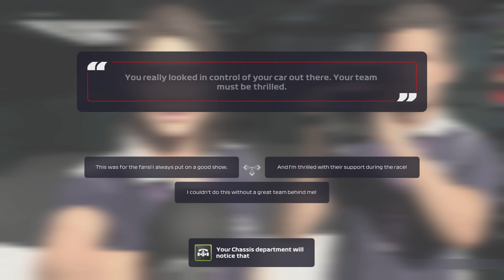F1 2021 DRIVERS CAREER Gameplay Walkthrough Part 2: BAHRAIN GRAND PRIX RACE [SOUTH AFRICAN](PS5)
New F1 2021 DRIVERS CAREER MODE Gameplay Walkthrough Part 2 for PS5 and Xbox Series X includes a My Drivers Career Mode and review of the entire game. This Gameplay is played by me – Elgaector _ [Nkonzenhle Mbuthu]

F1 2021 is the official video game of the 2021 Formula One and Formula 2 Championships developed by Codemasters and published by EA Sports. It is the fourteenth title in the F1 series by Codemasters and the first in the series published by Electronic Arts under its EA Sports division since F1 Career Challenge in 2003. The game is scheduled to be released on July 16, 2021 for Microsoft Windows, PlayStation 4, PlayStation 5, Xbox One and Xbox Series X/S. The deluxe edition of F1 2021 is set to release 3 days before on July 13, 2021.

Codemasters revealed F1 2021 on April 15, 2021 as the official game of the 2021 Formula One and Formula 2 Championships, featuring story mode and new circuits including Imola, Portimão and the calendar newcomer Jeddah. The Montreal, Marina Bay and Melbourne circuits will also feature on the game as originally intended, despite the cancellation of these races in real life due to the continuing COVID-19 pandemic. The Shanghai circuit in China will also feature on the game as it forms part of the brand new Braking Point game mode.

After Codemasters was acquired by Electronic Arts, the game is the first in the series published by EA Sports. The game is set to be released for Microsoft Windows, PlayStation 4 and Xbox One, as well as the ninth generation of video game consoles PlayStation 5 and Xbox Series X/S on July 16, 2021, which is on the British Grand Prix weekend.[3] The Deluxe Edition will launch 3 days earlier on July 13, 2021, which is on the week of the British Grand Prix.

For the first time, in career mode, it is now possible for two players to play career mode together (either as teammates or rivals). As the game is based on the 2021 Formula One season, the game will introduce rookies Mick Schumacher and Nikita Mazepin (who are also free agents in the F1 2020 My Team Career mode), and Yuki Tsunoda. Both Alpine and Aston Martin will also appear in the game, because both Renault and Racing Point, respectively, previously featured on F1 2020, have been rebranded for this season.

In May 2021, it was announced that seven Formula One World Champions and legends will become selectable drivers in My Team.

The game will introduce a story mode called Braking Point. According to a statement by Codemasters, Braking Point "immerses players into the glamorous world of Formula One, giving a taste of the lifestyle both on and off the track: the rivalries, emotion, and dedication needed to compete at the highest level." This story mode is set across three seasons: 2019 in Formula 2, 2020 in Formula One, and 2021 in Formula One as well. Braking Point is also based on the Netflix docu-series Formula 1: Drive to Survive. There are five selectable teams in Braking Point: Racing Point (later Aston Martin), Scuderia AlphaTauri, Alfa Romeo Racing, Haas and Williams. The player will assume the role of Aiden Jackson, a rising British F2 star who is ascending the ranks in the hope of becoming a Formula One champion. While he does put up a good front for the cameras, outside the track, he is struggling in the transition to Formula One, competing against the best drivers in the world. Also in the story mode is Dutch veteran driver Casper Akkerman, who will serve as Jackson's teammate. As a veteran Formula One driver (sharing some characteristics and traits from Kimi Räikkönen), he is more mature and experienced than Jackson. However, with a wave of a new generation of drivers bursting onto the F1 scene, Akkerman is struggling to stay competitive in the twilight of his career. In the 2021 season portion of the story, the player will take control of Akkerman. He is married to Zoe Akkerman, who is the mother of a daughter named Lily. Zoe is aware of the sacrifices her husband makes to stay competitive. Devon Butler, a character from F1 2019 during the three-race scenario, called the F2 Feeder Series, is also set to return as Jackson's rival; Lukas Weber, also from the three-race scenario, makes an offscreen appearance via e-mail. Whichever team the player chooses, the character Brian Doyle is featured in the story. Doyle serves as a direct liaison to the team principal, be it Otmar Szafnauer (Racing Point-Aston Martin), Franz Tost (Scuderia AlphaTauri), Frédéric Vasseur (Alfa Romeo), Guenther Steiner (Haas), and Jost Capito (Williams).